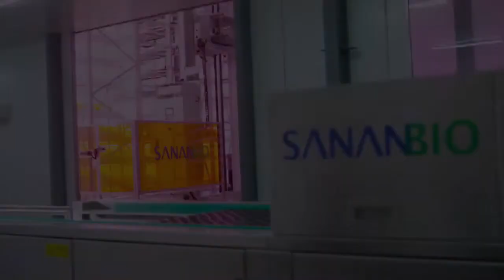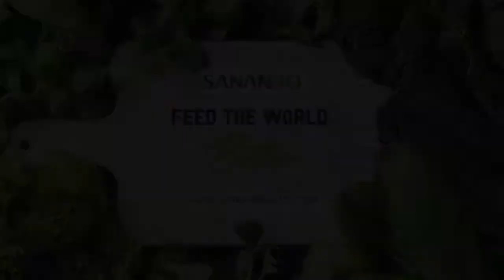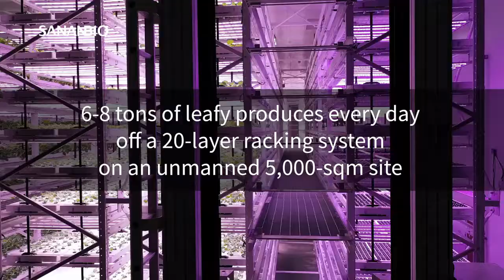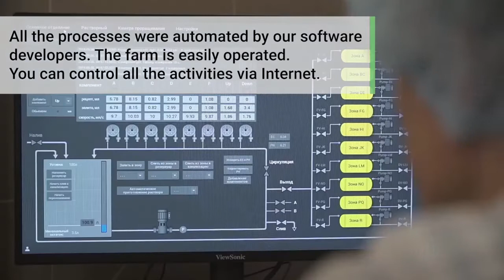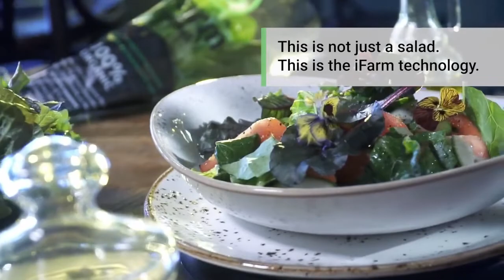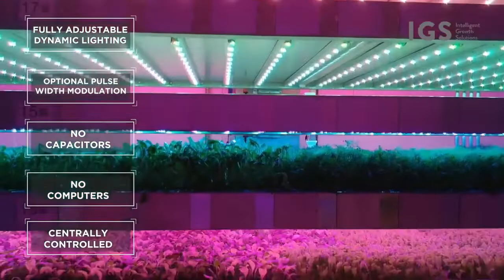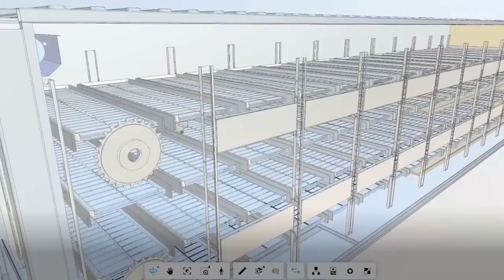AGRICULTURA VERTICAL con ROBOTS e Inteligencia Artificial | GRANJAS VERTICALES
Granjas verticales administradas por inteligencia artificial y robots para resolver la crisis de la tierra

Una de las profesiones más antiguas y fundamentales del mundo es la agricultura y, mirando hacia atrás, la humanidad ha recorrido un largo camino a lo largo de los milenios en la forma en que cultivamos y cultivamos cultivos con la evolución de diversas tecnologías. Con el tiempo, a medida que la población mundial continúa creciendo y la tierra se vuelve más escasa, las personas se han dado cuenta de la necesidad de ser creativas y más eficientes en la agricultura.

Dado que la población del mundo es la más grande que jamás haya existido, la responsabilidad de alimentar a esta población en constante crecimiento es cada vez más difícil, por lo que los expertos creen que la agricultura vertical es el futuro.

Las granjas verticales están en el interior y se pueden colocar en cualquier lugar, lo que las hace cruciales en un momento en el que las tierras cultivables están en declive.

TIMESTAMP
00:00 ▶ Introducción - El futuro de la agricultura
01:43 ▶ 1. SANANBIO
04:12 ▶ 2. iFarm
06:58 ▶ 3. Buey de hierro
08:06 ▶ 4. Soluciones de crecimiento inteligente
09:04 ▶ 5. ¡Urban Crop Solutions se convierte en una estrella alimentaria en ascenso!

● 1. SANANBIO
 ▶ Una plataforma agrícola vertical completamente automatizada
 ▶ Sistema de agricultura vertical no tripulado: no tripulado para la humanidad

● 2. iFarm
 ▶ Tecnologías para cultivar verduras frescas, bayas y verduras
 ▶ Prueba de drones en la granja vertical iFarm

● 3. Buey de hierro
'Iron Ox' creó la primera granja en Estados Unidos dirigida íntegramente por robots
La puesta en marcha Iron Ox creó una granja totalmente autónoma en San Carlos, California. La granja hidropónica de interior se basa en dos robots para plantar, cuidar y
cosechar productos.

● 4. Soluciones de crecimiento inteligente
   Primera granja vertical de Scotlands | Agricultura vertical automatizada

● 5. ¡Urban Crop Solutions se convierte en una estrella alimentaria en ascenso!
Urban Crops crea sistemas agrícolas verticales automatizados en entornos controlados y tiene la ambición de ser la referencia mundial en la industria agrícola urbana.

Urban Crops crea sistemas agrícolas de interior totalmente automatizados que utilizan iluminación LED que son eficientes y eficaces en cualquier condición climática determinada.

Como empresa, Urban Crops se centra no solo en el desarrollo y la producción de estos sistemas, sino también en la investigación biológica y técnica de las plantas para mejorar sin descanso los sistemas de cultivo de Urban Crops y proporcionar a los clientes la mejor tecnología en términos de LED, sustratos, nutrientes y semillas. .